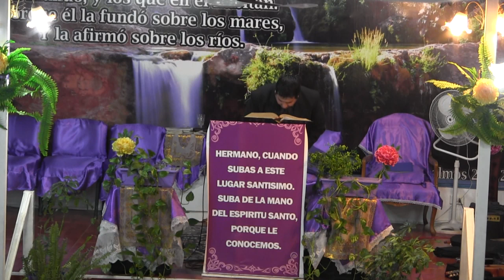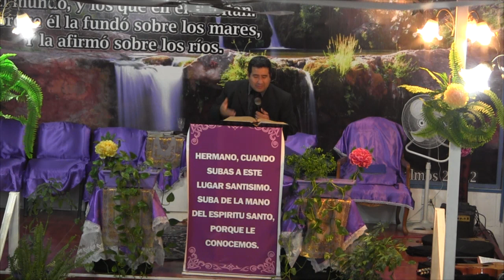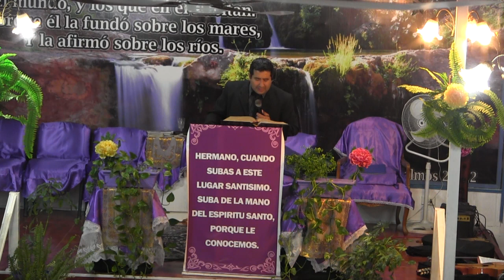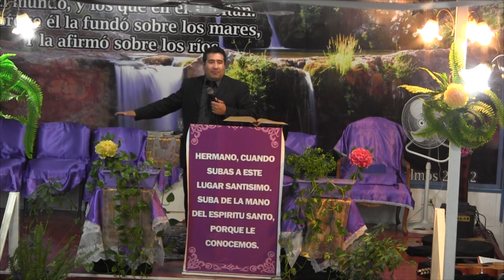Hermano Elias Acosta 1Reyes 18:36 Viernes 05 Octubre 2018